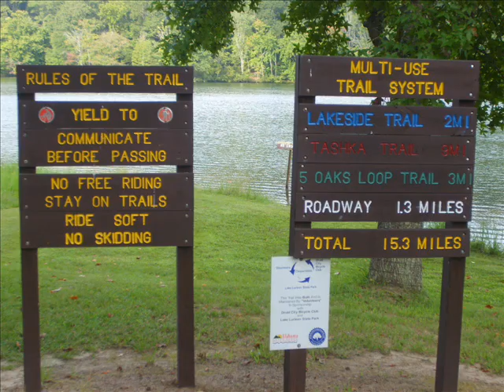Lake Lurleen Mountain Bike Trail in Heavy Rains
First time for us on the Lake Lurleen 12 mile trail.  A lot of up uphill grind with heavy rains that day.  Almost killed us, but glad we did it!